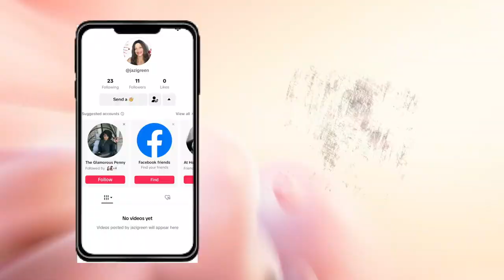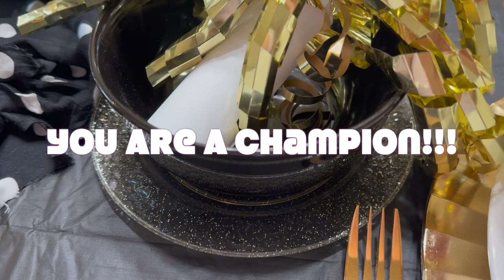Celebrating The Graduate Ana 2024 I Home Decor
Hi Jazigreens, Today we celebrate our fellow YouTuber Ana on her graduation. Enjoy a graduation tablescape.

$Jazigreen7

With Me??